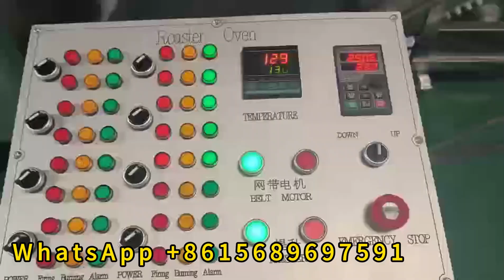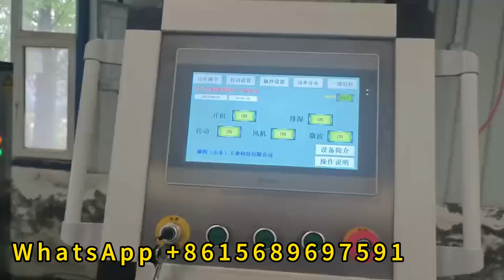Instant Self Cooked Rice Meal Extruder Machine Equipment Line Self Heated Rice Plant Machinery Price